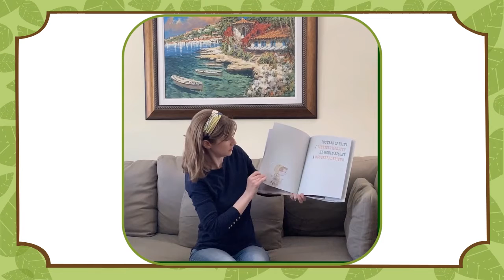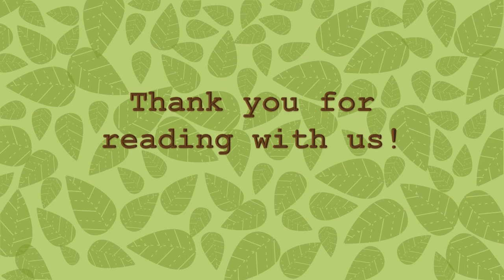South Huntington Public Library's Story Time - Leonardo the Terrible Monster